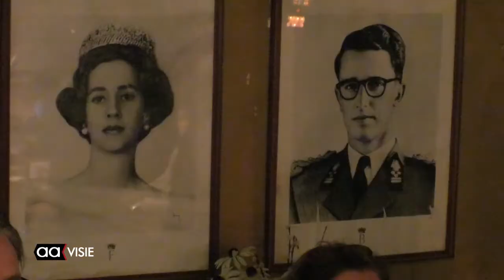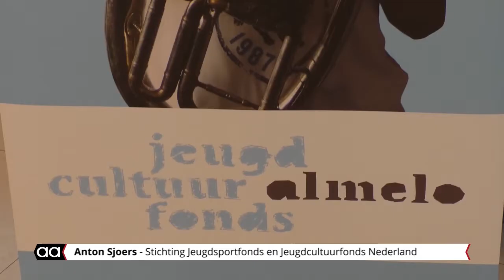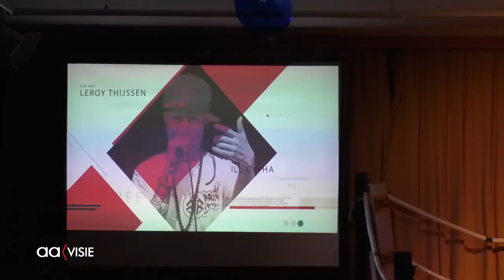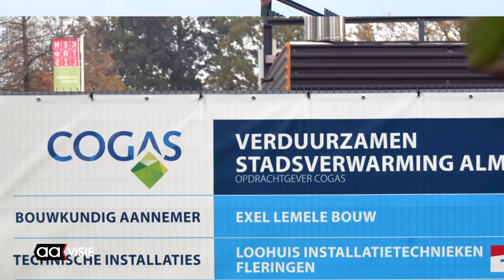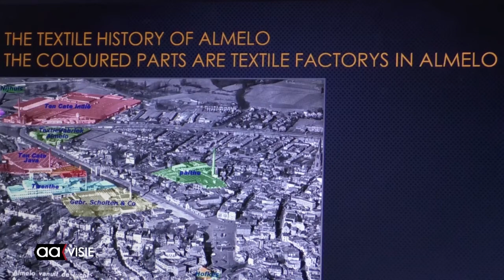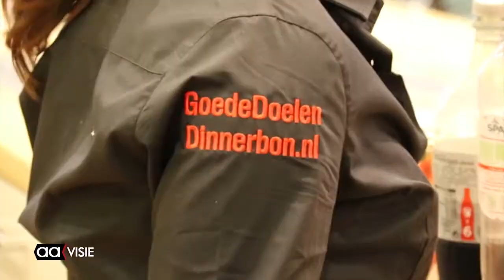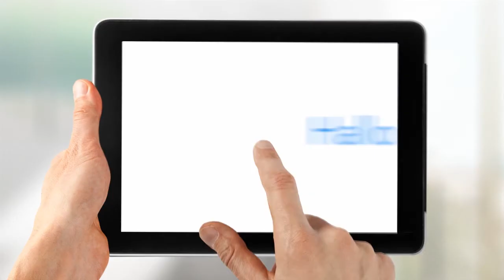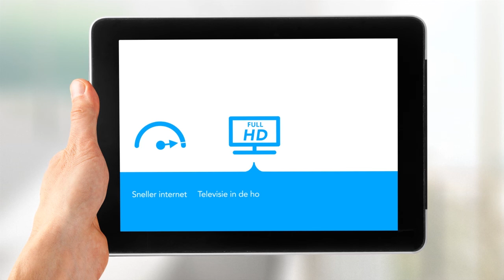Allemaal Almelo week 45, november 2017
Het weekjournaal van Almelo met: Eerste debat gemeenteraadsverkiezingen, Nationaal Schoolontbijt, Soap rond fietspad Plesmanweg, Finale Word Up!, Gedeputeerde Traag op bezoek bij biomassacentrale, Beeld voor Beeld: Joods Monument, de Aagenda voor komende week en veel meer...